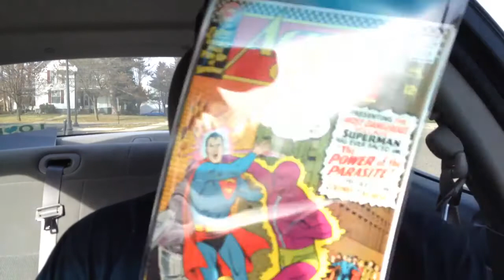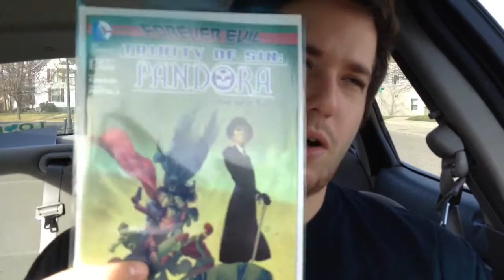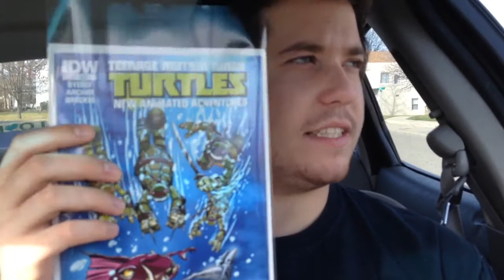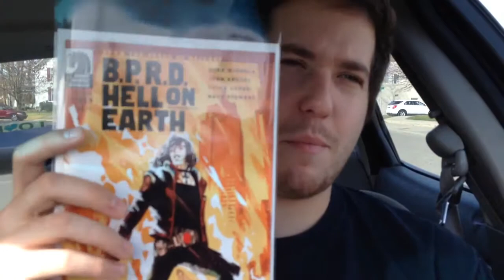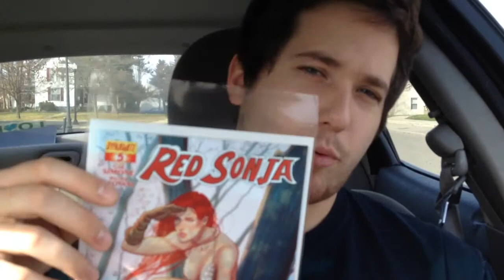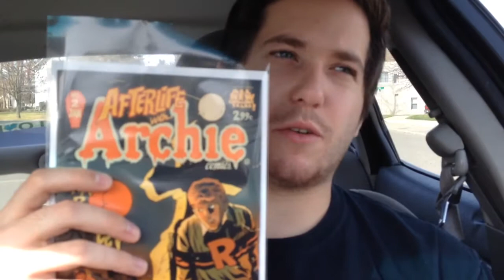NCBD Haul! 11.20.13